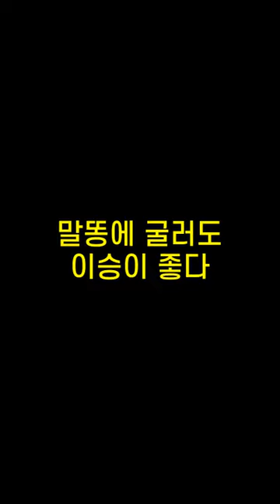기억력향상, 치매예방 초성퀴즈, 속담퀴즈 #455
1. ㄱㅁㅇㄲㅇㅅㄹㅋ진ㄷ
 2. ㄱㄱㄱㅁㅇ얻ㅇㄱㅇㄷ
 3. ㅁㄸㅇㄱㄹㄷㅇ승ㅇㅈㄷ
 4. ㄸ짚ㄱㅎㅇㅊㄱ
 5. ㄱㅅㄲㅇㄴ이ㅇㄷ